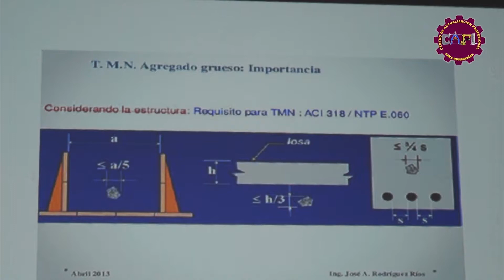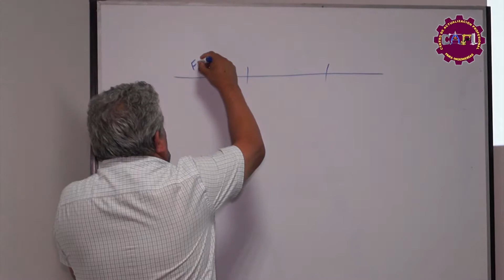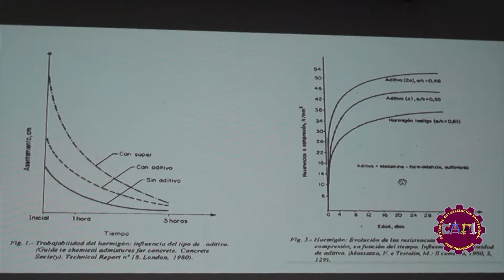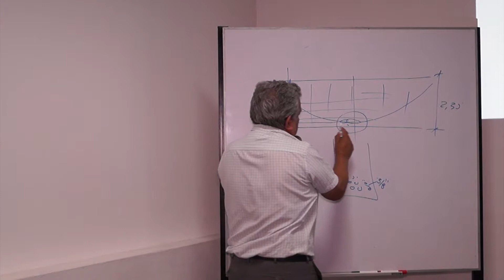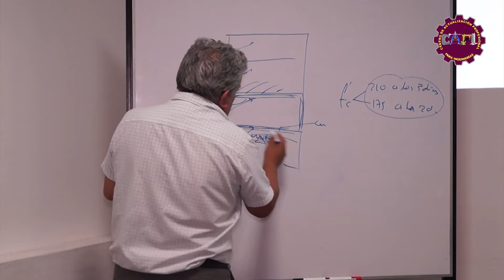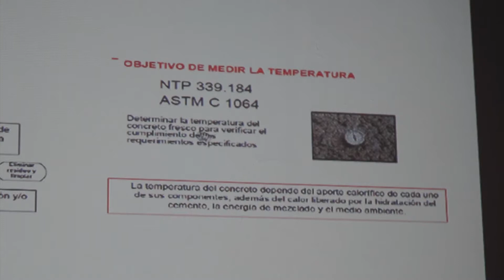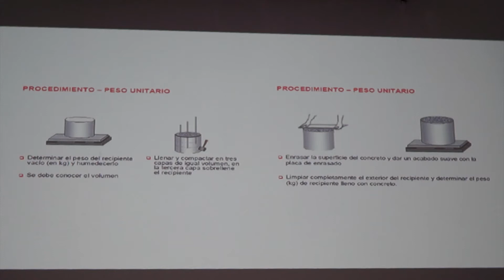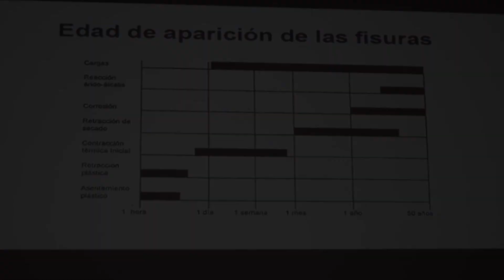Tecnologia de concreto 3de4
Tecnologia de concreto video 3 de 4